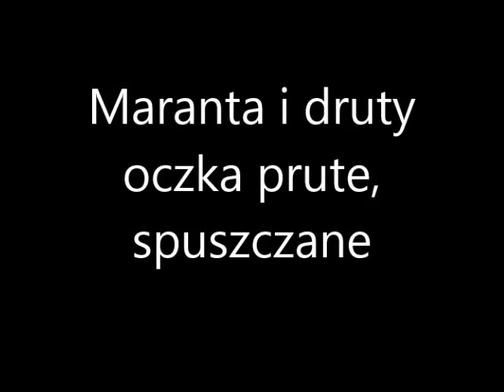Maranta i druty - oczka spuszczane, prute